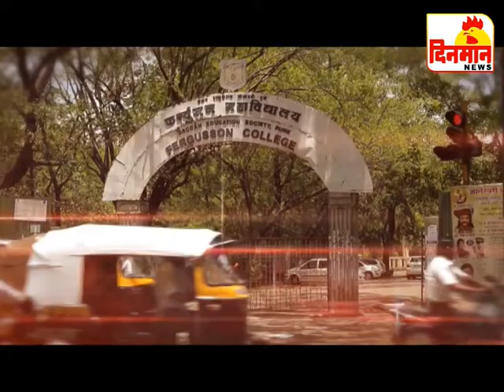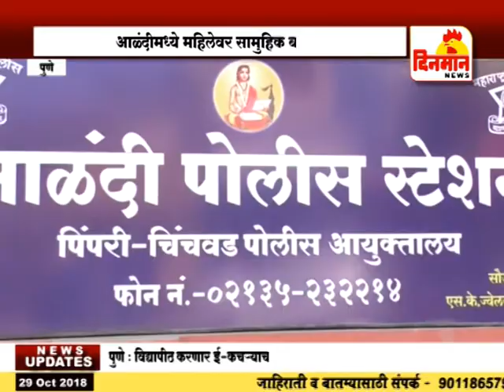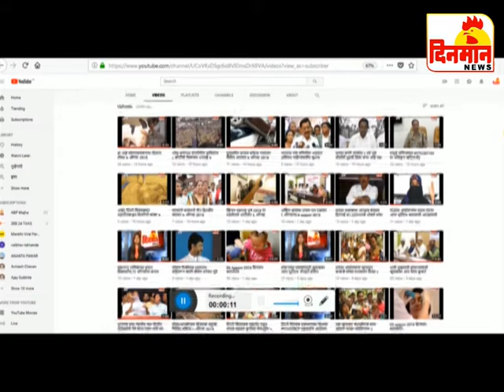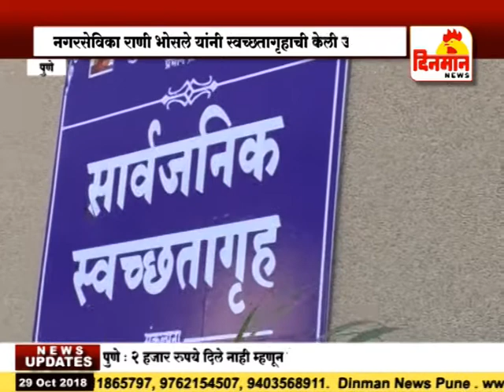19 Octomber 2018 दिनमान बातमीपत्र